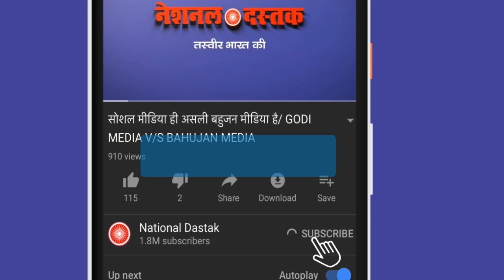बहुजनों की छीन लेगी RSS संपत्ति/PRAKASH AMBEDKAR ON NRC-NPR-CAA